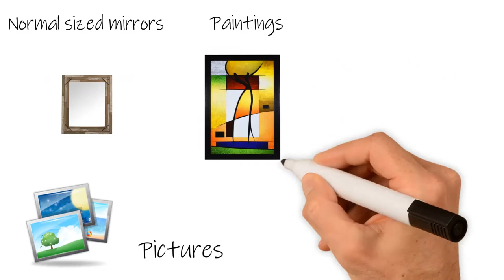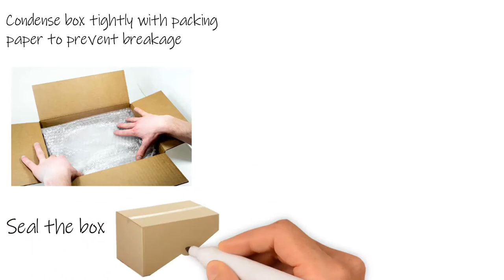Movers LA to NYC - Picture Box Tips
Different things can go into a picture box,
learn here how to use it best.

What can go into a Picture Box?

    Normal sized mirrors
    Pictures
    Paintings
    Glass / marble pieces (shelves, tabletops, etc.)

Strongly secure box bottom.

Pad box bottom with packing paper.

Fit items into the box (not more than 3-4 items).

Place carton dividers between items.

Protect fragile items with bubble wrap.

Condense box tightly with packing paper to prevent breakage.

Seal the box.

For larger items you can combine two boxes.
Do Not Pack

    Fire arms
    Ammunition

Do Not Pack - LiquidsS & Flammables

    Liquid cleaning supplies
    Propane tanks
    Gas tanks
    Aerosols

Do Not Pack - Heavy

    Boxes should not be too heavy for one man to maneuver.
    Pack heavy articles such as books in smaller boxes.
    Use large boxes for lighter items like linens, clothing etc.